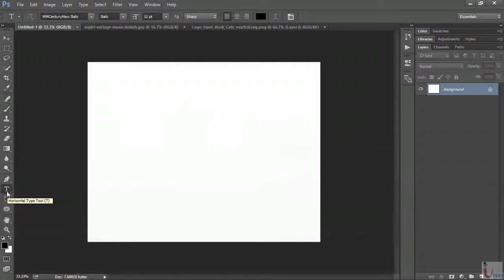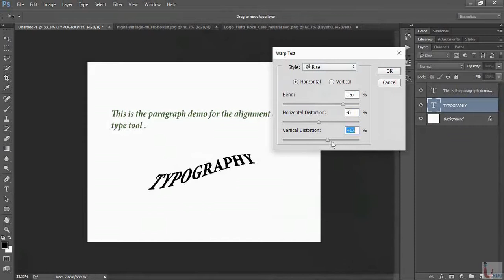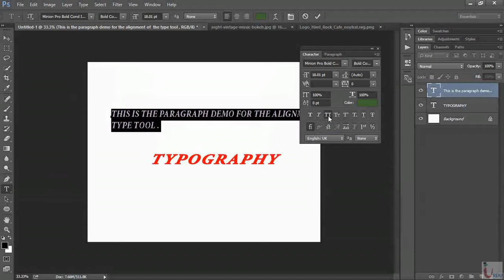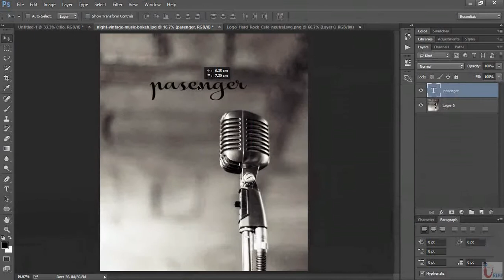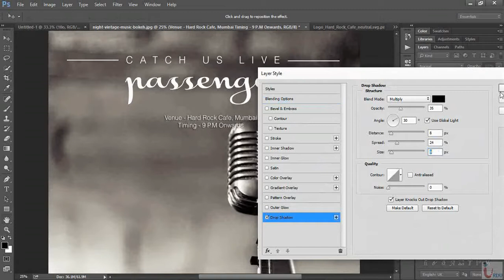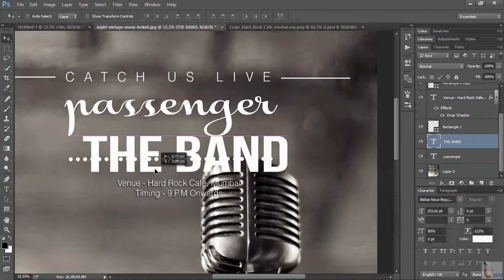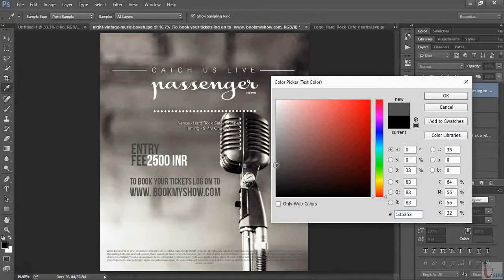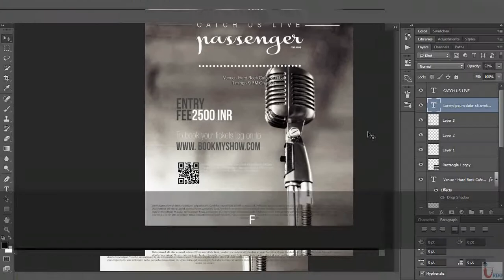Photoshop Lecture 7 (Typography)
Free Photoshop Urdu IT Academy

Free lectures in Urdu/Hindi